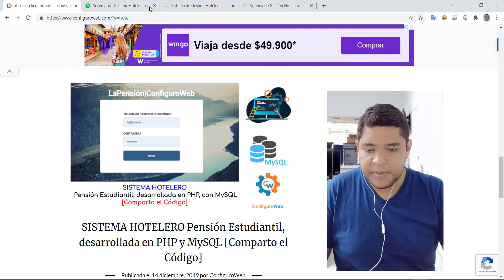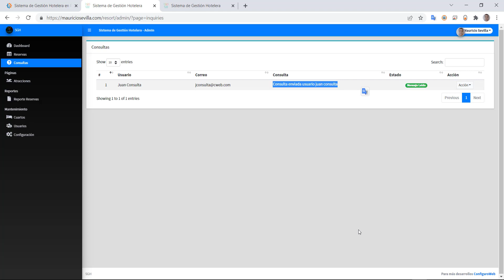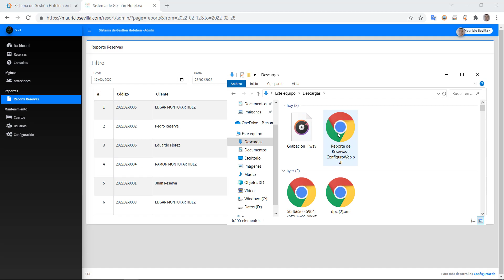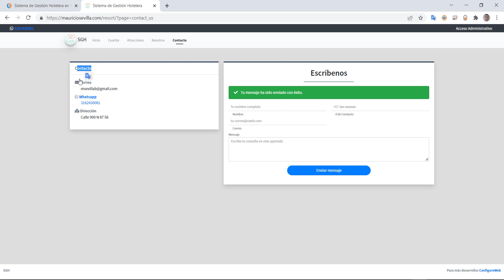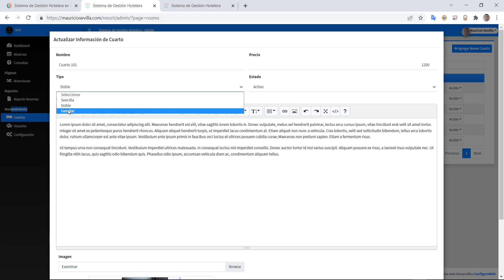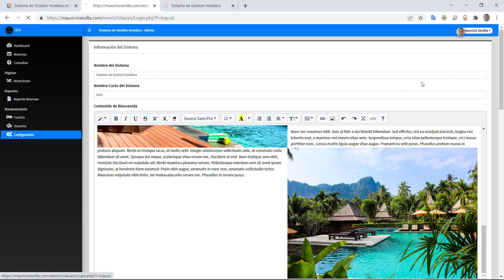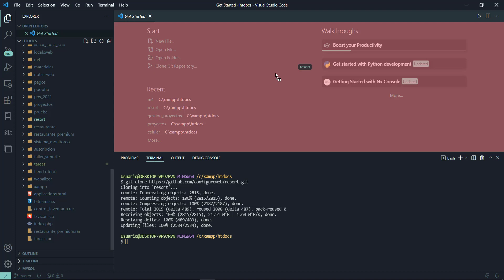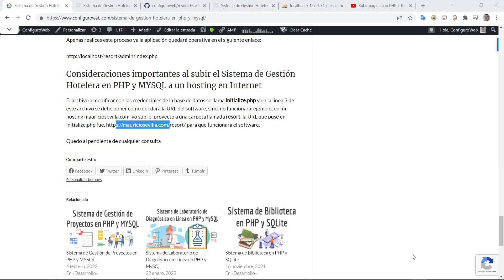Sistema de Gestión Hotelera en PHP y MySQL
Todas las herramientas a las que hago referencia en el vídeo se encuentran en el siguiente enlace:

Este Sistema de Gestión Hotelera en PHP y MySQL le permite al usuario administrador:

Listar, Ver y Eliminar Reservas de Cuartos
Listar, Ver y Eliminar las Consultas de los Usuarios
Listar, Ver, Editar y Eliminar Atracciones Turísticas
Filtrar por periodos he Imprimir Reportes de Reservas de Cuartos
Listar, Ver, Editar, Cambiar Estado y Eliminar Cuartos del Hotel
Listar, Ver, Editar y Eliminar usuarios de tipo Staff y Administrativo
Cambiar las Configuraciones del Sistema,, Nombre, Nombre Corto, Contenido de Bienvenida, Nosotros, logo del sistema, banner, Correo, Teléfono y Dirección de la Empresa
El usuario de tipo Staff tiene la facultad de gestionar la mayoría de los procesos del usuario administrativo, con excepción de Gestionar los Cuartos de Hotel, gestionar Usuarios ni cambiar las Configuraciones del Sistema.

El usuario final de perfil cliente, puede visualizar realizar sus Reservas de los Cuartos de Hotel y gestionar consultas a través de la página de Contacto.